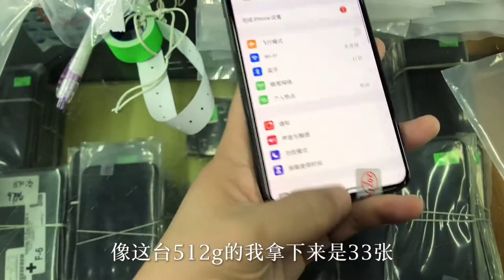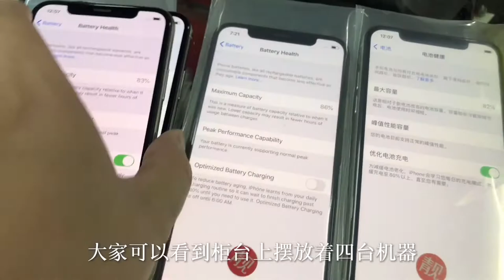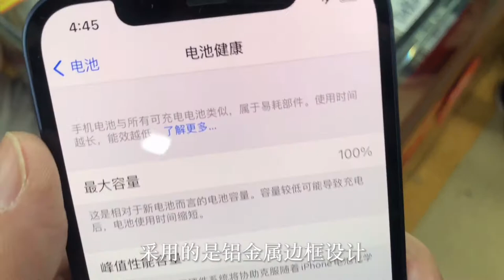華強北二手市場蘋果12Pro怎麼樣？價格真便宜